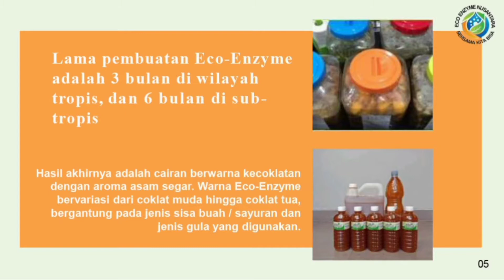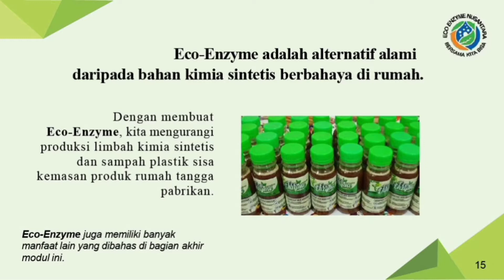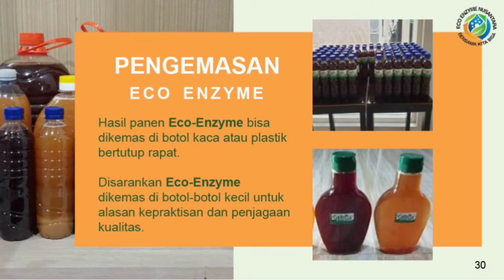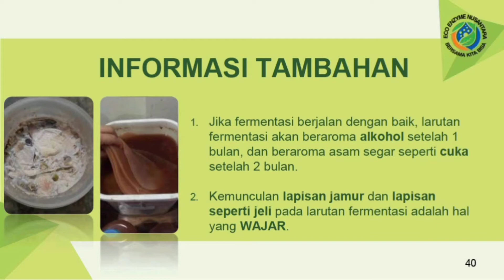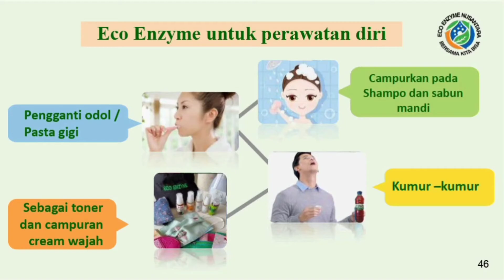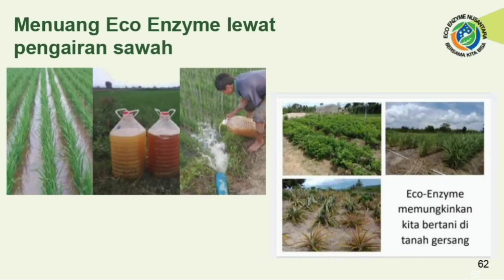Modul Eco Enzyme, Eco Enzyme Nusantara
Eco Enzyme adalah alternatif bahan alami untuk mengurangi penggunaan dari bahan kimia sintetis berbahaya di rumah. Dengan membuat Eco Enzyme, kita mengurangi produk rumah tangga pabrikan. Eco Enzyme juga memiliki banyak manfaat lain yang dikupas tuntas dalam modul ini.
Eco Enzyme untuk kesehatan
Eco Enzyme untuk kecantikan